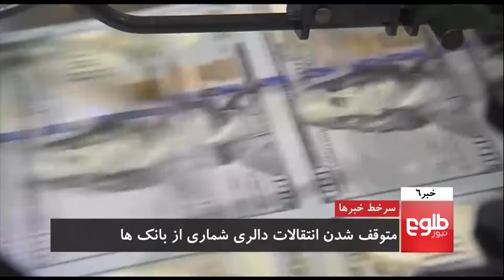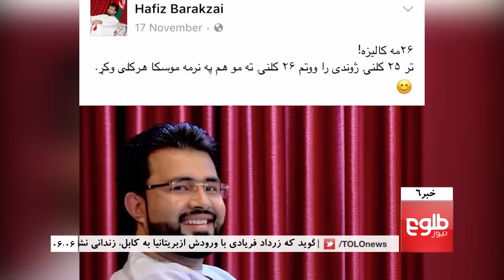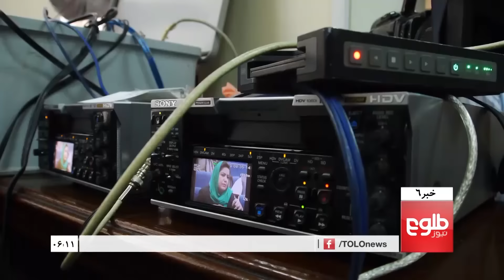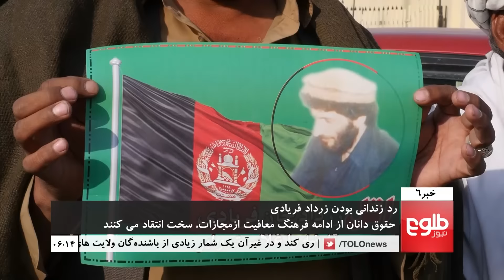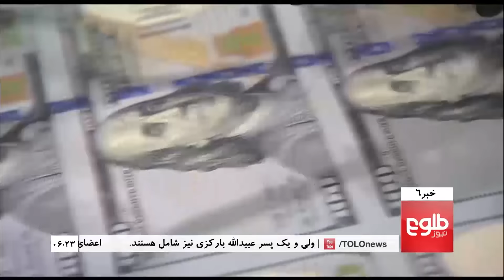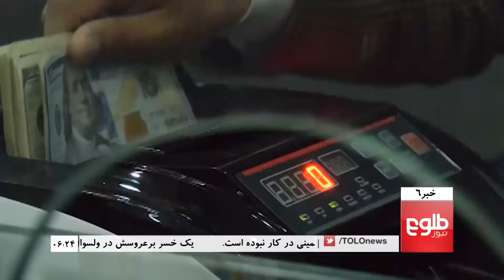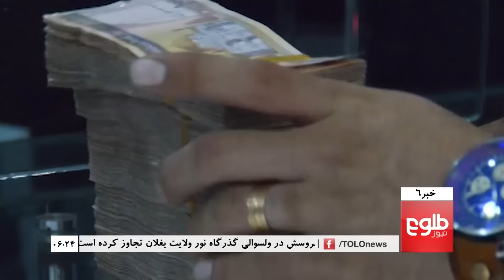TOLOnews 6pm News 22 December 2016 / طلوع نیوز، خبر ساعت شش، ۰۲ جدی ۱۳۹۵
Attack On MP’s House Was An ‘An Act Of Terror’, Danish’s Office Rejects Involvement in Release of Faryadi , Media Outlets Call For Enactment Of Access To Information Law

سرور دانش: زرداد با ورودش در کابل زندانی نشده بود, مجلس: دادگاه عالی تصمیم نماینده‌گان مردم را پذیرفته‌است, رولا غنی: توانایی‌های تان را دستِ کم نگیرید